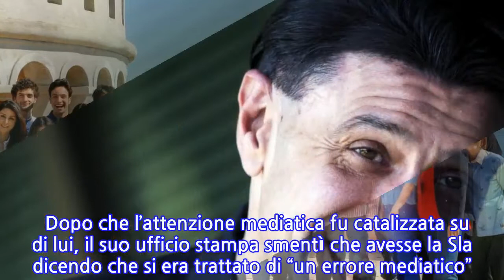“Un posto al sole” si ferma, la decisione Rai. E stavolta il pubblico affezionato...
Rai, la decisione. Venerdì 15 maggio 2020 è venuto a mancare Ezio Bosso, il mitico musicista e direttore d’orchestra che lottava da anni con una malattia degenerativa scoperta dopo l’operazione per rimuovere un tumore al cervello. Bosso lascia un grande vuoto nel mondo della musica: era un uomo che aveva lottato fino alla fine e che non aveva mai perso la voglia di vivere col sorriso nonostante le sue condizioni fossero serie. La sua morte ha spiazzato tutti e la Rai ha preso una decisione, quella di cambiare la programmazione per fare un omaggio al grande musicista. Nella serata di venerdì 15 maggio 2020 non andrà in onda “Un posto al sole – Classic”. Una decisione importante, una cosa che non era mai successa. “Un posto al sole” è una soap molto amata e la Rai non aveva mai preso la decisione di sospenderne la programmazione. Ma venerdì 15 maggio lo farà per fare un omaggio a Ezio Bosso. Al posto della soap sarà proposta “Che storia è la musica” in ricordo di Ezio Bosso. Si tratta di un format guidato dalla sensibilità artistica del Maestro Ezio Bosso: il format era già andato in onda su Rai3 nel giorno di Natale 2019. Realizzata al Teatro dell’Unione di Viterbo, “Che Storia è la Musica” ha visto protagonista, oltre a Bosso e ai suoi ospiti, l’Orchestra Europa Filarmonica, da lui fondata – che in quell’occasione vedeva anche la partecipazione dei giovani dell’Orchestra Filarmonica di Benevento, e il Coro Filarmonico Rossini di Pesaro. Sarà un programma che metterà in evidenza il talento di Ezio Bosso, il suo modo di collaborare con gli musicisti con talento e rispetto. La malattia che scoprì nel 2011 dopo l’intervento per rimuovere il tumore al cervello, non cambiò il suo spirito, la sua voglia di combattere, la sua voglia di farcela. La musica è stata per Ezio Bosso una salvezza e lo è stata fino all’ultimo. Nei giorni scorsi era stato intervistato e aveva parlato della sua quarantena e aveva detto “La malattia mi ha allenato a soste forzate ben peggiori”.   Dopo che l’attenzione mediatica fu catalizzata su di lui, il suo ufficio stampa smentì che avesse la Sla dicendo che si era trattato di “un errore mediatico”. E parlò anche di “false speranze che noi si abbia una cura miracolosa, che non abbiamo semplicemente perché il Maestro Bosso NON ha la Sla”. La sua forza, il suo talento, la sua bravura resteranno con noi per sempre.
INFORMATION
• Source: caffeinamagazine